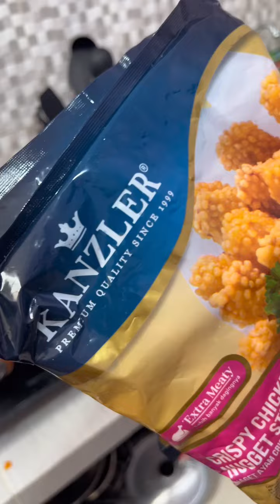ENAKNYA CRISPY CHICKEN STICK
ENAKNYA CRISPY CHICKEN STICK INI SAMPAI BIKIN PECAH RUMAH TANGGA

SAHABAT LALAT
PECINTA JANDA
PEMAKAN SEGALA

suport KITA terus yaa dolor dolor dolor ku . Sehat trus dan banyak rejeki buat kalian semua..!!

OFFICE         :  JL.NUANSA CANDI III  D17, GADINGREJO, KOTA PASURUAN, JAWA TIMUR